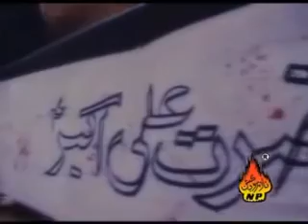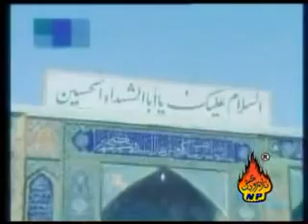Noha Haji Iqbal Salam Karbal Ke Sirzameen Per